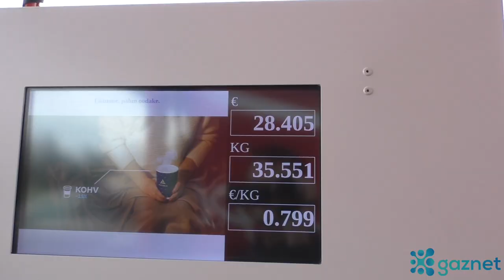Отзыв транспортной компании о коммуникации с Gaznet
Совместная работа Jupiter plus и Gaznet, принесла транспортной фирме высокую экономию на топливе и плате за дорогу в Германии (TOLL COLLECT)